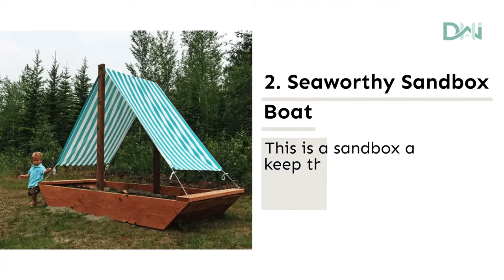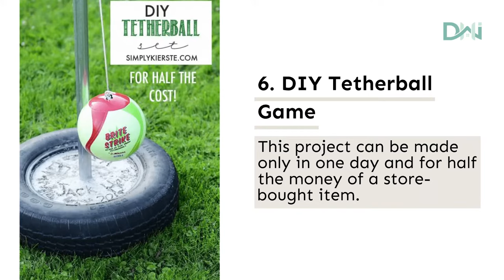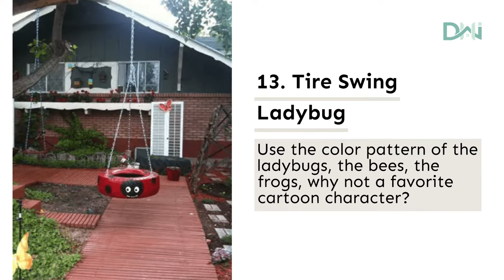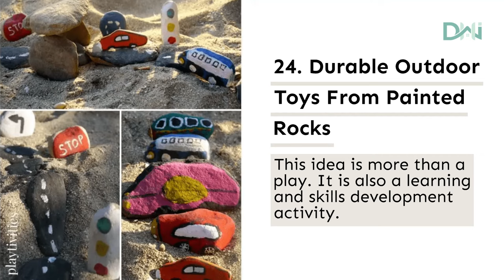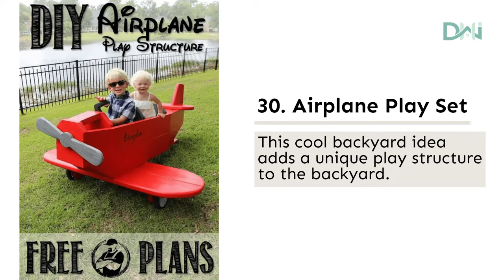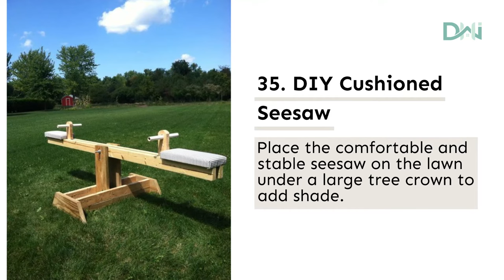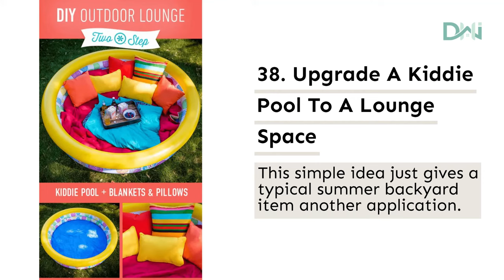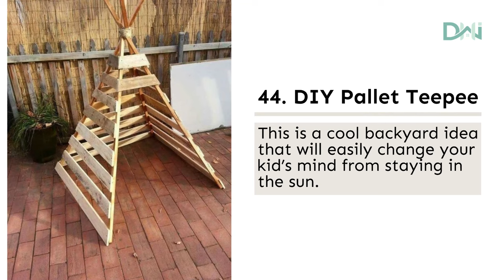46 Best DIY Backyard Ideas For Kids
Transform your backyard into a fun and imaginative playground for kids with these DIY backyard ideas.

From homemade playsets to creative outdoor activities, these projects will spark their imagination, encourage active play, and create cherished childhood memories.